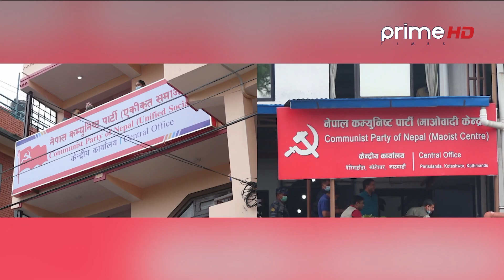| PrimeHD || एमसीसीविरुद्ध साना दल सडकमा